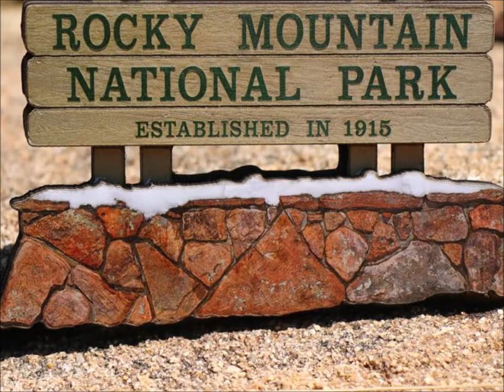Case Shorts: Disappearance of Chad Pallansche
A brief summary of a recent park disappearance. Music by Joel Cummings

Rusty West
December 2023